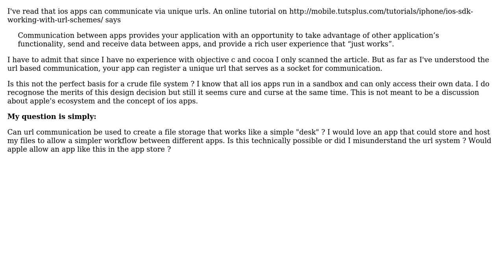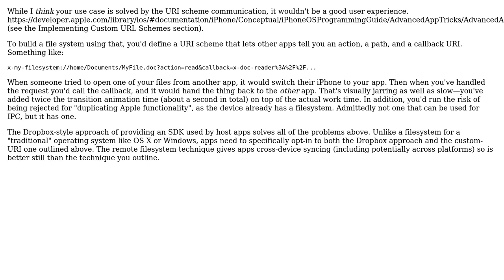Software Engineering: Implement a file system for ios devices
With thanks & praise to God, and with thanks to the many people who have made this project possible! You are responsible for your own actions.